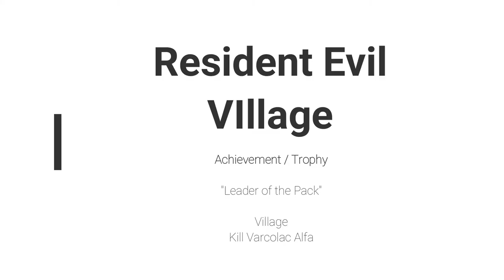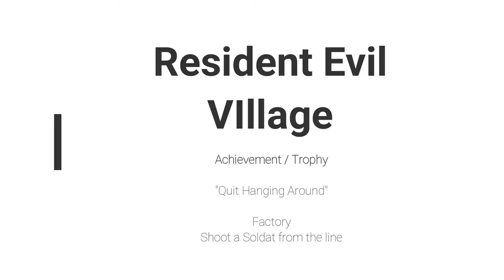Resident Evil VIllage - All optional Achievements / Trophys [Guide]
Resident Evil VIllage - All optional Achievements / Trophys

Fast Reflexes
Medium Rare
Leader of the Pack
Quit Hanging Around